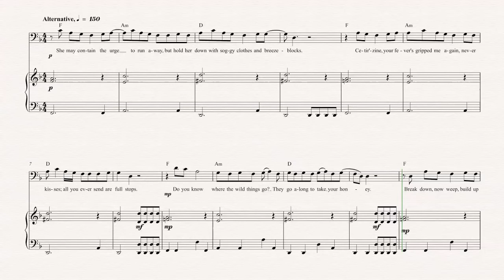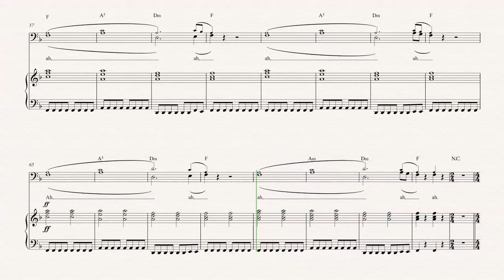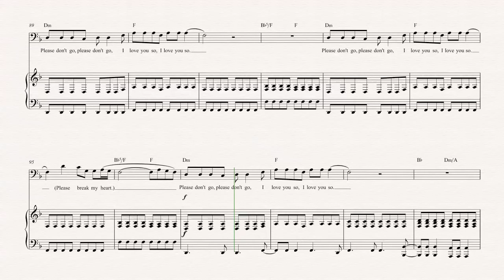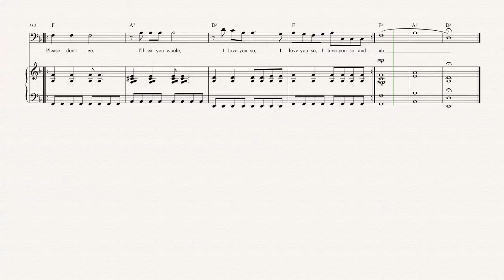Tuba - Breezeblocks - Alt-J - Sheet Music, Chords, & Vocals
Tuba sheet music, chords, and vocals of Breezeblocks - Alt-J

Learn to play Breezeblocks and play along!